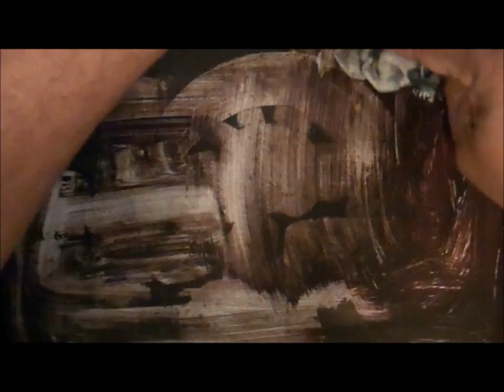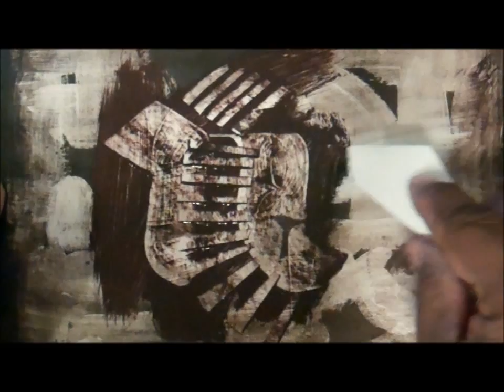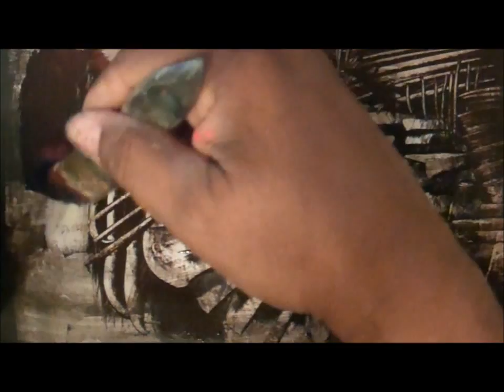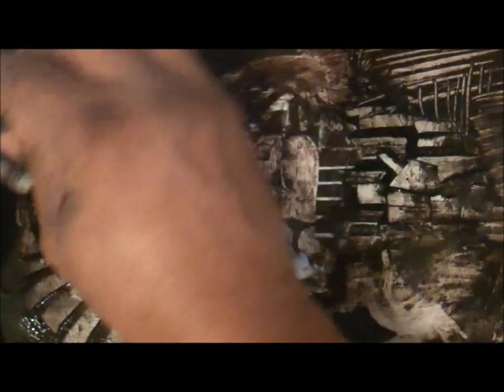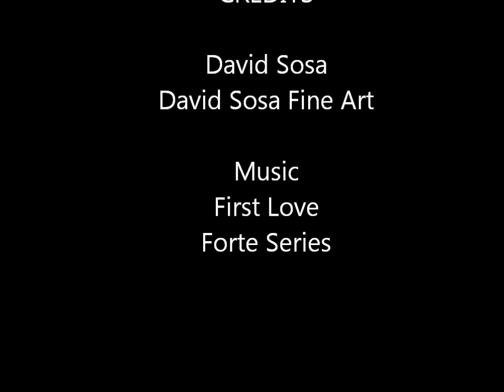Técnica rápida de pintar con acrílica David Sosa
En este video hago una demostración de como pintar con acrílico sobre una base de lustre de forma rápida y con resultados increibles.